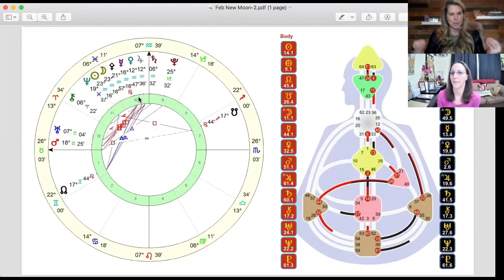February 2021 Aquarius New Moon Astrology & Human Design with Dominique & Tara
Get all the Astro and HD insight and energy vibes as well as practical tools for grounding into the energies so you can always make the most of them and stay in your worth.

More on us and what we do below:

Welcome to Astro & HD with T & D!  From the earth to the ethers, we bridge the gap between you and beyond.

I'm Dominique Jaramillo - The Astrologer is the founder of Nurturing Astrology, brand designer of Duality And Beyond astrology clothing line, mama & wife on a mission to empower women to nurture their nature to become their best selves.

Tara Kinden - The Worth Alchemist and founder of Worth Camp™& creator behind the Witchin Wicks candle line teaches women how to reclaim their worth, re-align with their highest value and become authentically expressed.

We are so excited to be coming together and delivering you the very first edition in our new adventure.  Our intention is to help you ground the dynamic energies upcoming in each of the new moon's throughout 2021.

We want you to feel empowered, inspired and anchored in your understanding of your own energetic expression.  We also want you to be able to flow with foresight no matter what's ahead as far as the planetary movements go.

These videos were birthed from amazing conversations between Dom & me.  As I was creating my Witchin Wicks new moon candles, we talked about how cool it would be to talk about the energies between Astro & HD.  So here we are!  Sharing everything we know about the upcoming new moon.  If you'd like to learn more about the candles head over here -

Thank you so much for spending this time with us.  We're so grateful for your time, love and energy xo.

Private Facebook Community -
Conscious Parenting with Astrology Moms Group